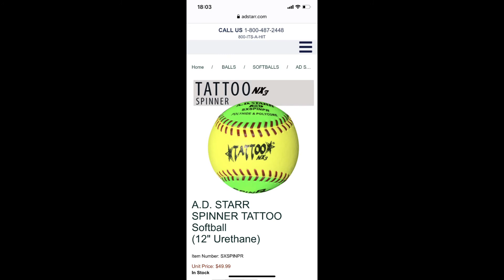Covid-19 Softball - Social Distancing BP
Colorado Sports Reach Leader Steve Butler talking Colorado Prisons and hitting softballs 500'